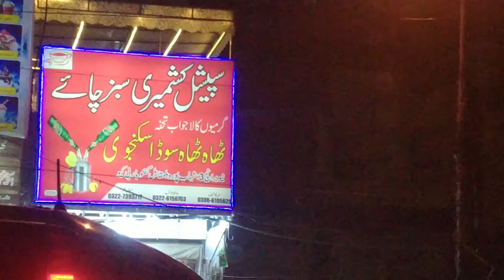|| 🍵kashmeeri Sabz Chai 🍵 || Vlog 6 || Sialkot